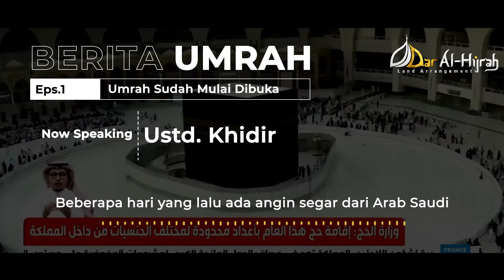Umrah dibuka, tapi.......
Mari kita terus berdoa agar pandemi ini bisa segera selesai. amin